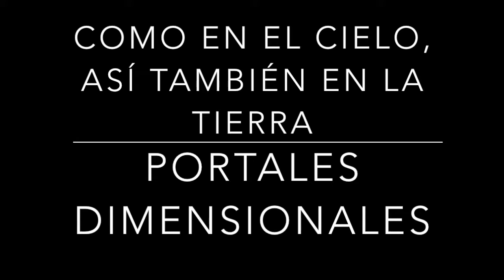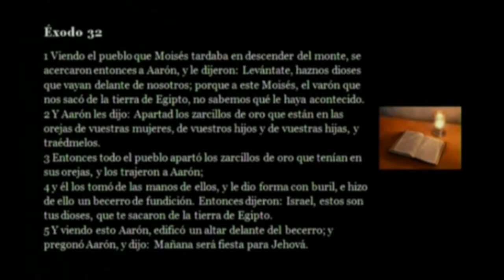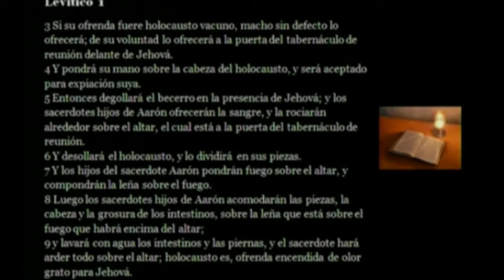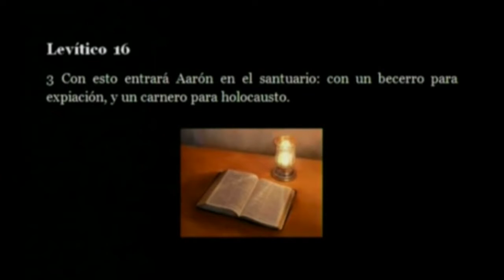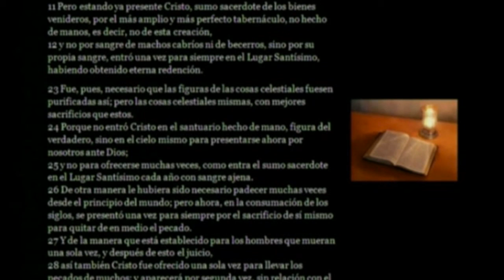COMO EN EL CIELO, ASÍ TAMBIÉN EN LA TIERRA 50 portales dimensionales